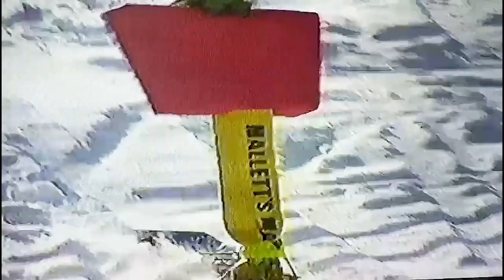Winter Wonderland made utterly special by Timmy Mallett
Part of Wacaday 1990 shot in Lofer, Austria with the Timmy soundtrack of Winter Wonderland!